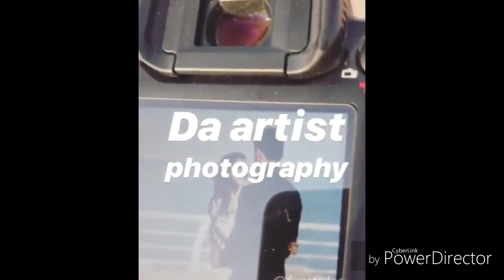Hassan ali with samia wedding in dubai watch full vedio see hassan and samia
Hassan ali aur samia arzoo photography krty huy dubai men shaadi k waqt
DA artist photography